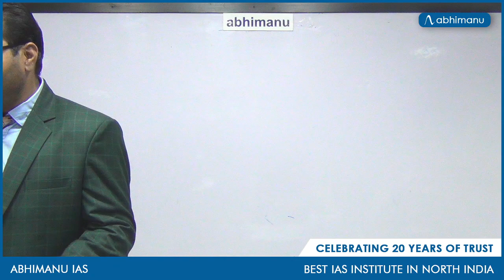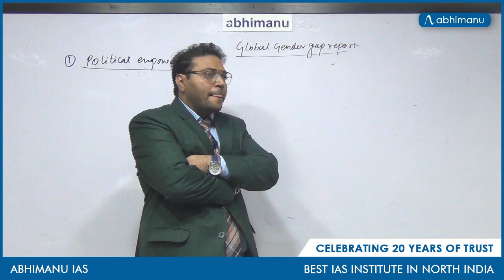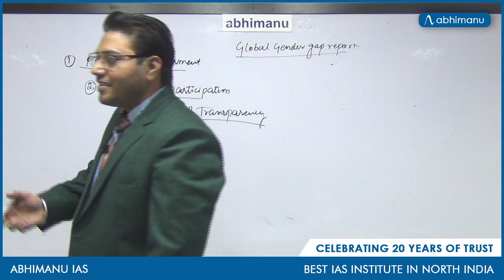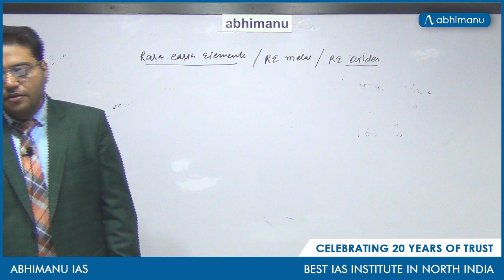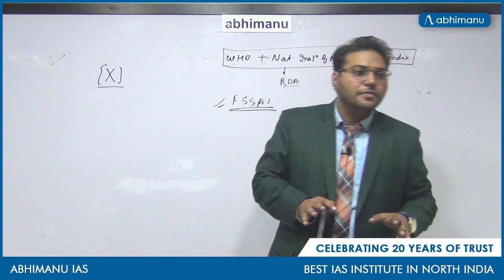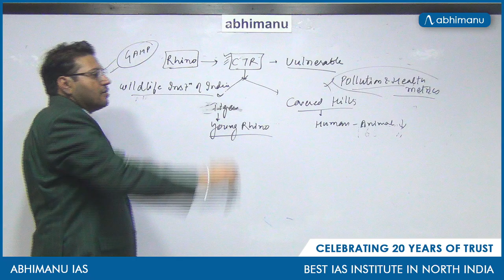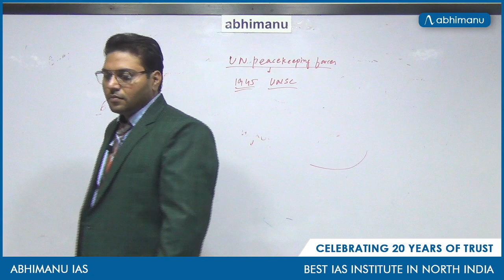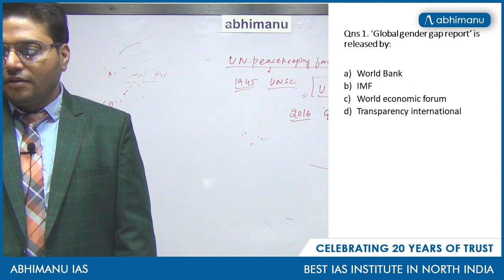Abhimanu IAS Classroom I Weekly Current Affairs Class I Mission IAS 2020 I By Dr Dharminder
Crack IAS 2020 by watching Abhimanu IAS Weekly Current Affairs Class by Dr Dharminder.